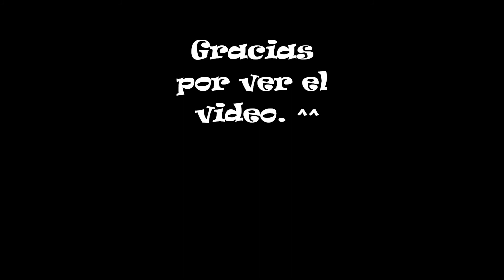Con cariño de Erza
Esto para mis queridos amigos y hermanas *^* excepto uno creo